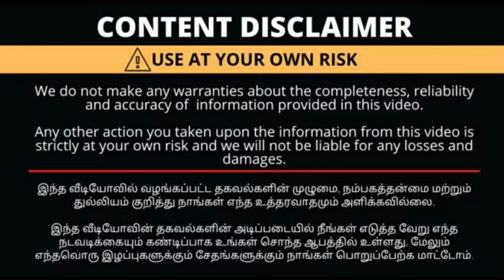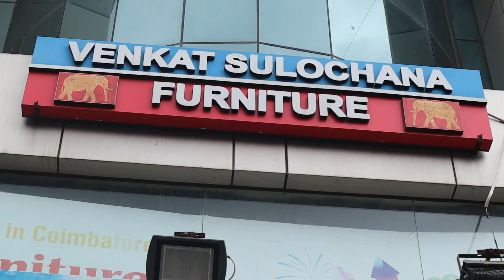யாராலும் தர முடியாத அதிரடியான offers | original Teakwood | Venkat Sulochana Furniture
Address:
Venkat Sulochana Furniture
10th Street, Gandhipuram, Tamil Nadu 641012

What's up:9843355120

This is channel number

Dolls Beauty Life

@Dolls Beauty Life